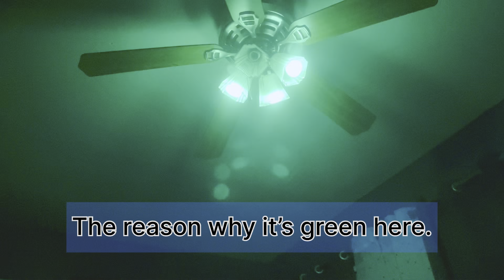Yuki And Layla In Green Lit Room. Nice.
The room itself was green already, so I decided to record.

Yuki: the white fur Pomeranian dog.

Layla: the brown fur Pomeranian dog.

Nice.